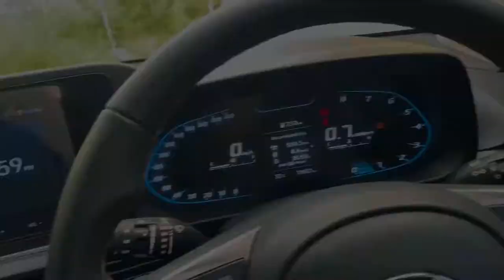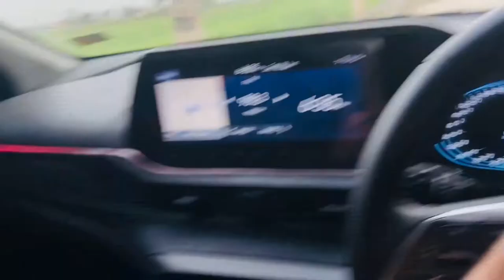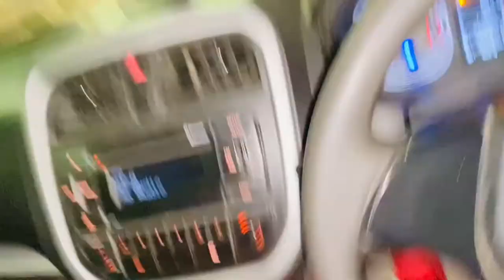36 biradari bhaichara ek sath ❤️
Hi guy’s i hope you guys like this video if you guys like this video plz comment down below and make sure you share my video with your friends and family this gives me motivation to make more videos and subscribe to my channel and don’t forget to turn on bell notifications see you in the next video